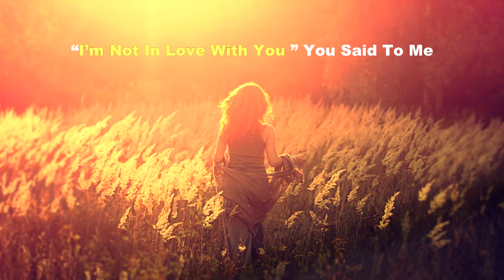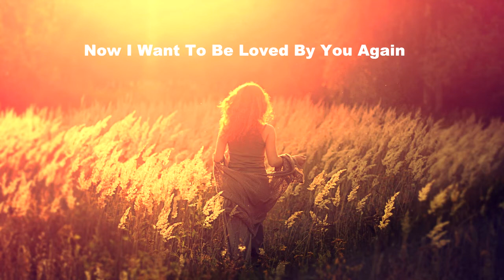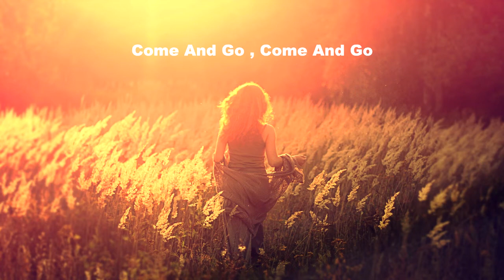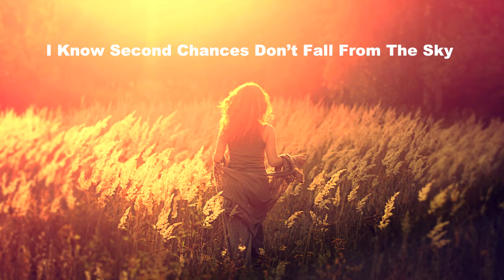It Will Be Alright 💔 Odyssey (1981)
Odyssey - It Will Be Alright
With Lyrics
From  I Got The Melody , 1981